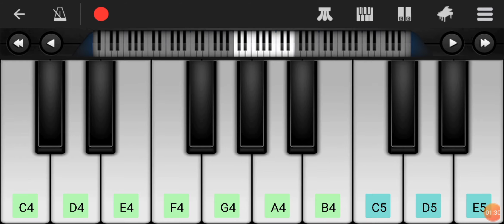Yuddakanda Kannada keyboard Cover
Played by Rahul